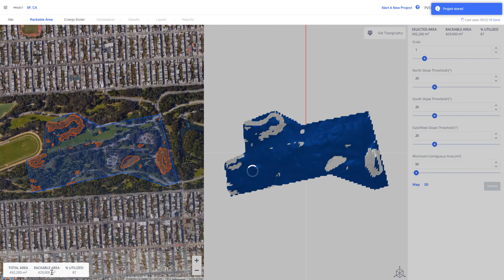Solar Design University: PVSketch Mega - 3.2 Topography & Rackability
With PVSketch Mega utility-scale solar design software, you can import point cloud data directly from Google Services onto your site plan. Topography is illustrated in a 3-D profile and translated into keep-out zones on your site plan. The software also computes total area in meters-squared, total rackable area and percentage of utilized space.